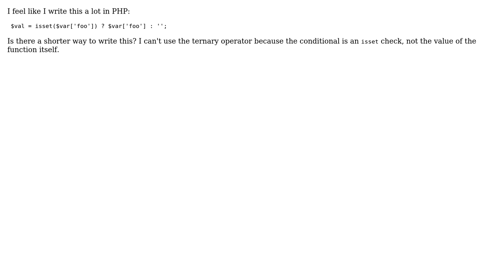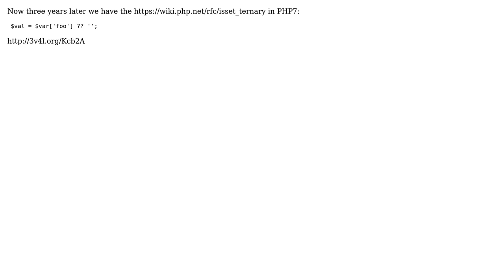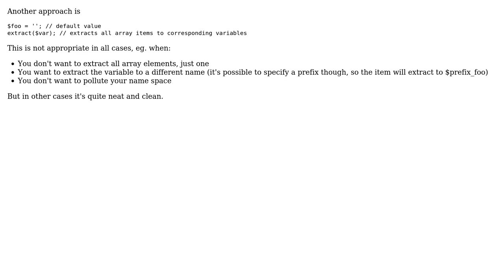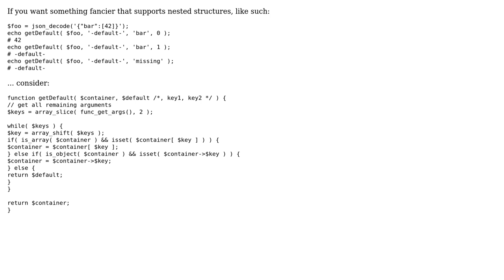Code Review: Shorthand for isset($var['foo']) s $var['foo'] : '' (5 Solutions!!)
Code Review: Shorthand for isset($var['foo']) ? $var['foo'] : ''

With thanks & praise to God, and with thanks to the many people who have made this project possible! | Content (except music & images) licensed under CC BY-SA | Music | Images & others | With thanks to user Tom user PeeHaa user palacsint user Kevin Burke user Erwin Wessels user CTS_AE user Benjamin Kloster and the Stack Exchange Network Trademarks are property of their respective owners. You are responsible for your own actions.